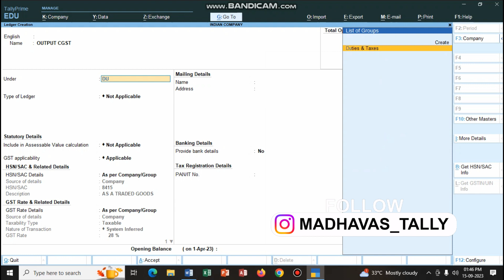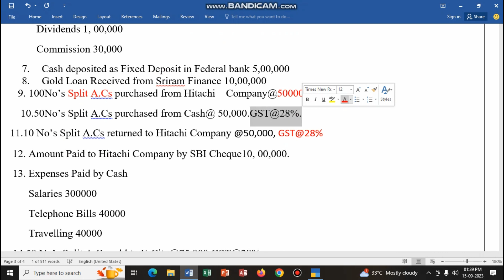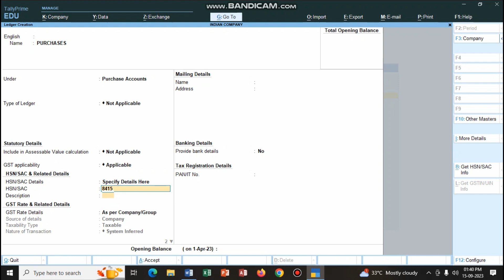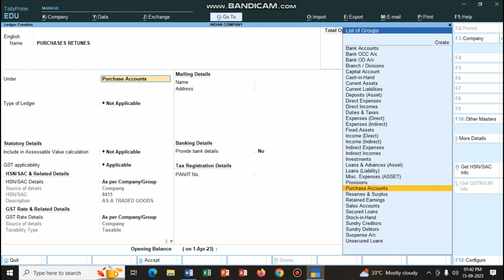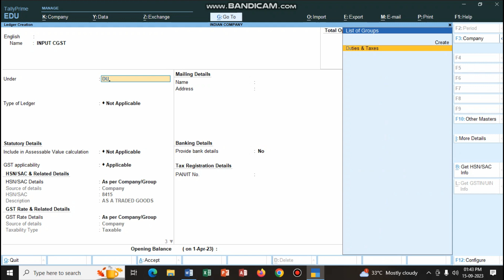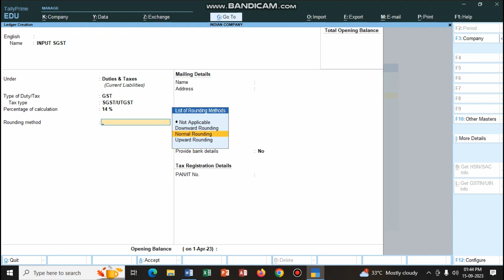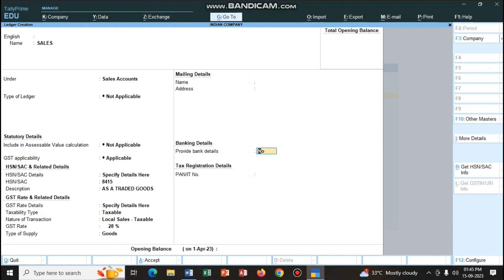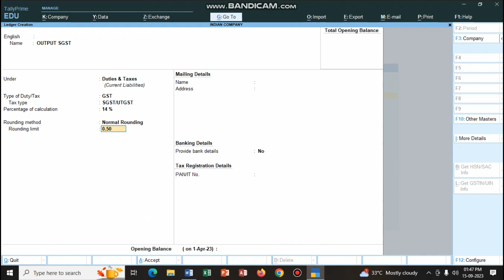GST LEDGER CREATIONS IN TALLY PRIME ,PROBLEM 2 | MSB TUTORIALS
INTREST Calculation In Tally Prime, part -1 | in (తెలుగు) :

How To Create New Company In TALLY PRIME In TELUGU :